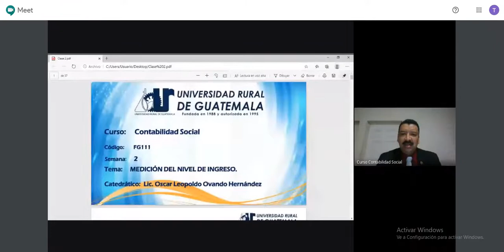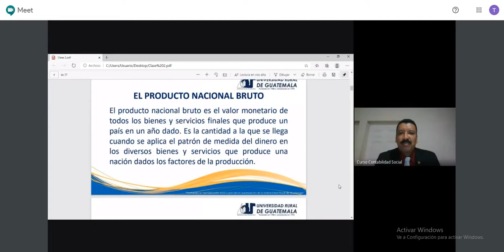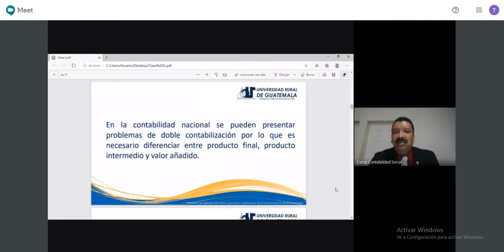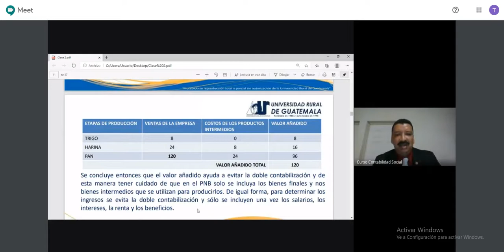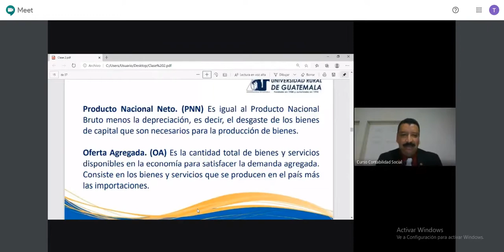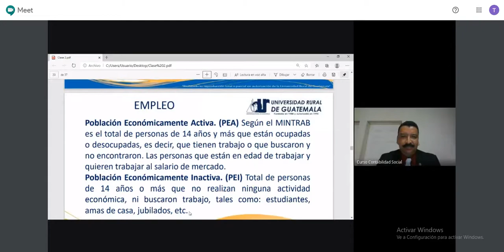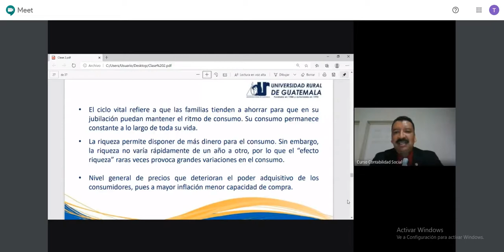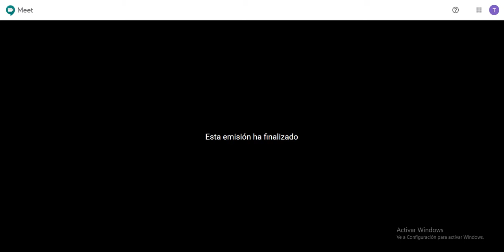Medición del nivel de ingresos s2 explicación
Economía Social
Universidad